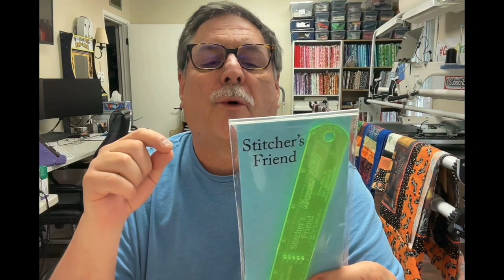Kruusn Quilt Designs Day 5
Join me as we see what surprise Linda and Terry have chosen for Day 5.  We are Kruusn right along with the 12 Days of Christmas from Kruusn Quilt Designs.